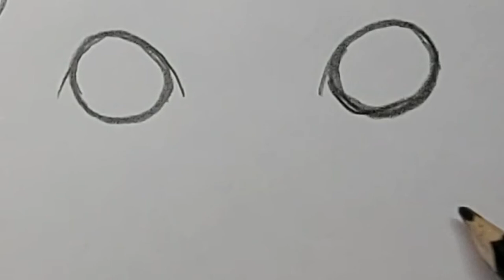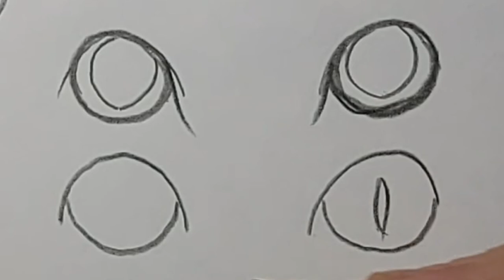How to Draw Cat Eyes face forward, sleepy, surprised, Siamese, simple tutorial, beginner artist & up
My fun, intuitive methods make it easy for ANYONE to draw cats. Explore your own unique style and be the best cat artist you can be.

It doesn't have to be perfect and there are NO rules. Your drawing is like your signature; everyone's is beautiful and unique. It's all about expressing yourself and your love of cats.

I get tutorial ideas from viewer comments.  What do you want to learn most about drawing and sketching cats and kittens? Please let me know in a comment, or just tell me about your cat!

Drawing is the foundation of visual arts. Drawing skills transfer directly to painting, printmaking, sculpting, or whatever it is you choose.

Get better at drawing; get better at art. Simple as that. Fill your sketchbook with pussycats and kittens in every imaginable position. Let your love of our feline friends show.

Meow!!